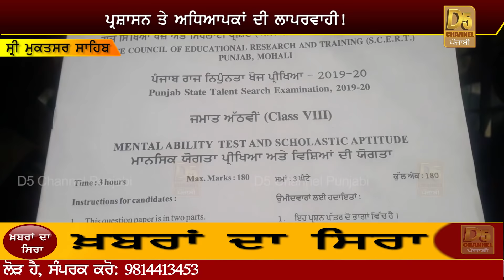Ground Report | ਪ੍ਰਸ਼ਾਸਨ ਬੇਪਰਵਾਹ... ਛੋਟੇ ਹਾਥੀ 'ਚ ਤੂੜੀ ਵਾਂਗ ਲੱਦੇ ਸਕੂਲੀ ਬੱਚੇ | Punjab Schools